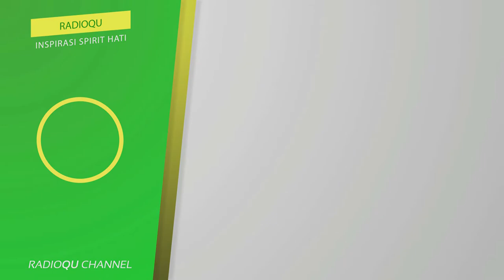#230 Adab Berziarah ke Rumah Orang yang terkena Virus Corona | Buya Yahya Menjawab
Adab berziarah ke rumah orang yang terkena virus corona | Buya Yahya Menjawab